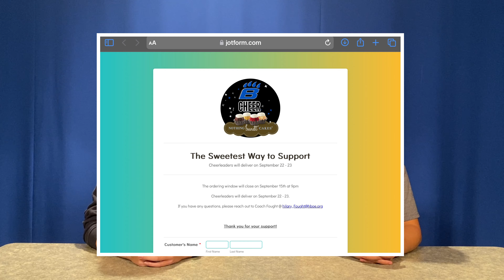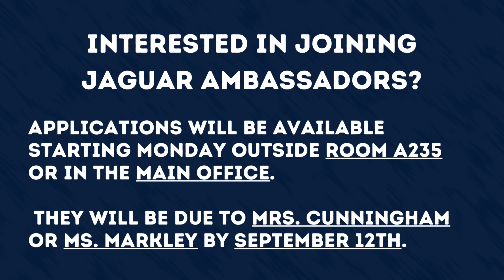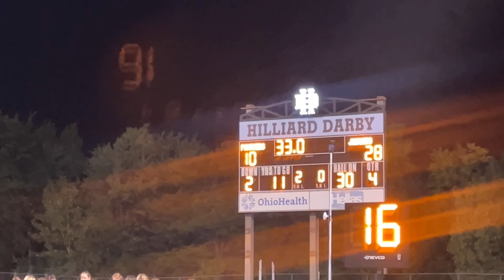Monday, August 28 | The Jaguar Times